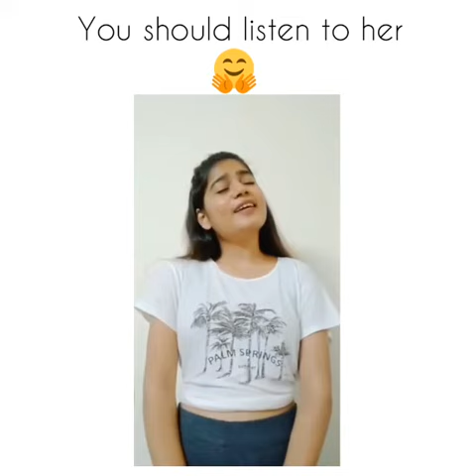Tere Naam || Honey Mandot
Rate her voice 1-10

Dm us your video or video links for approval

And for more such videos follow @the_soothing_stars